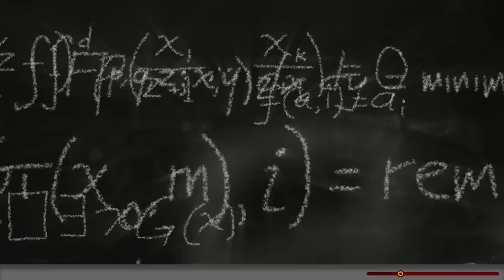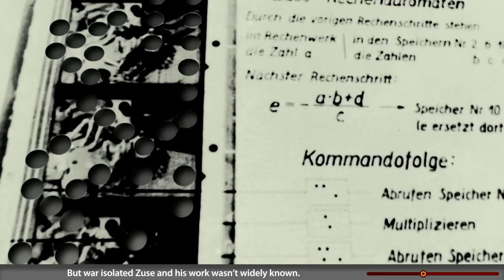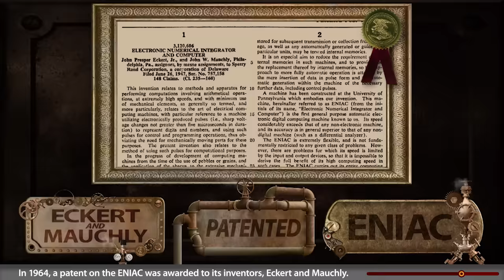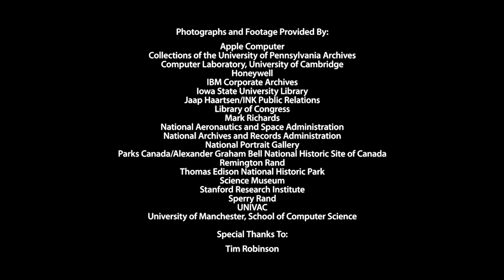Who Invented the Computer?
There are more than a dozen legitimate contenders to consider, all designers of unique, remarkable machines. But with facts and timelines clouded by controversy, contradictions, and intrigue, debate has raged in courtrooms and classrooms for decades. The answer may surprise you.